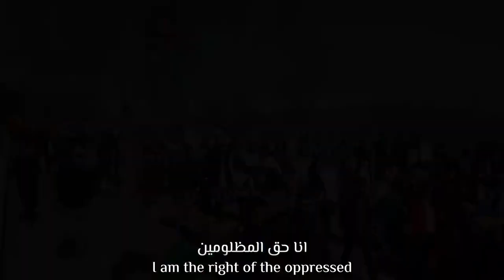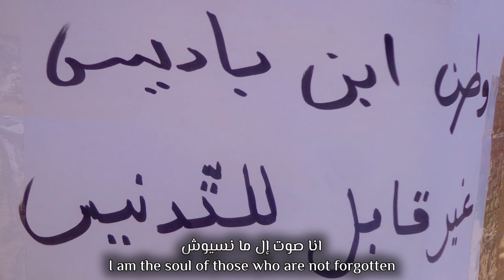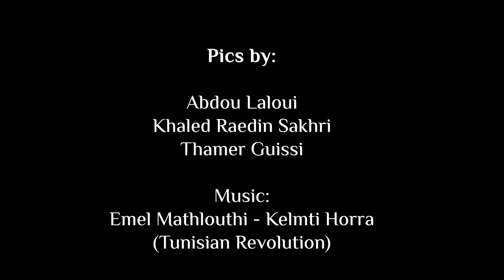Students' Protests | Ferhat Abbes University Setif 1 | April 16th, 2019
Compilation of pictures taken during the Students' Protests & march.

Setif. April 16th, 2019.

Pics by:
• Abdou Laloui
• Khaled Raedin Sakhri
• Thamer Guissi